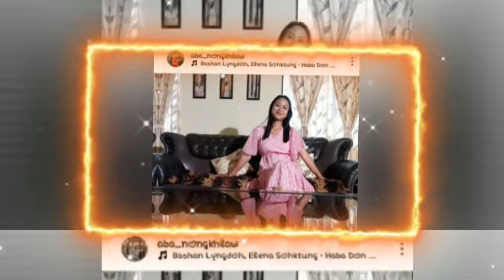ABALIN NONGKHLAW PHOTO 2023 NEW POST PEIT NOH